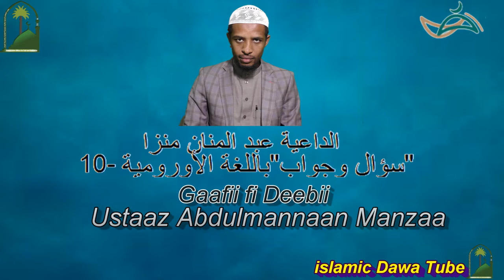"سؤال وجواب" باللغة الأورومية الداعية عبد المنان منزا الحلقة-10